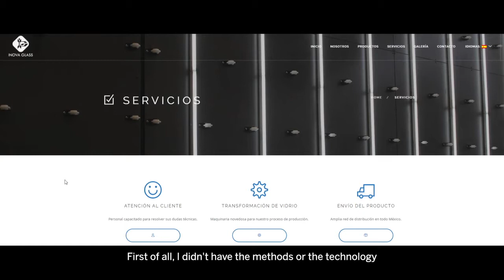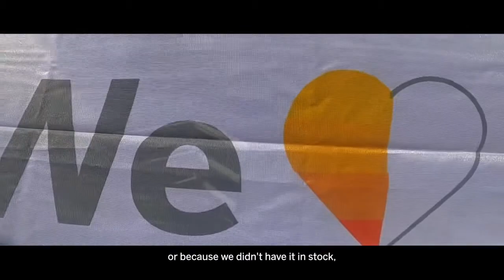SAP Business One drives enhanced visibility and business success for Inova Glass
Explore how SAP Business One has provided Inova Glass with a better oversight of their automotive window business. By organizing the entire company onto one platform, customer requests can be dealt with faster, stock levels are more accurate and orders dispatched more efficiently. So management can focus on growth.